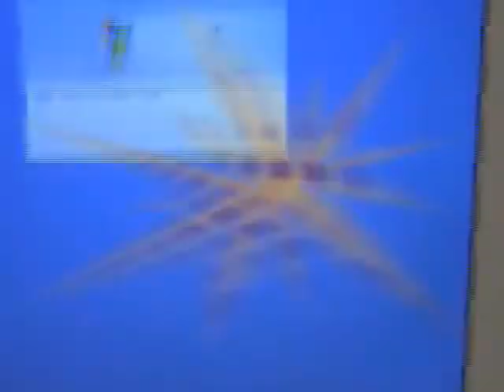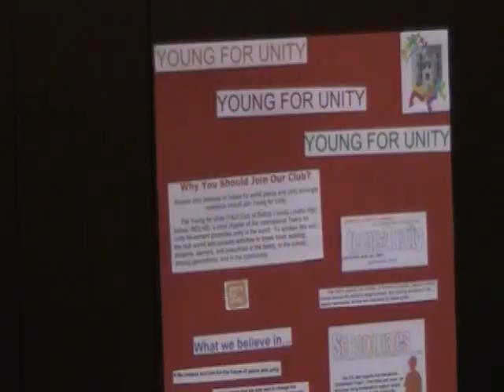Bishop Conaty Wildcat TV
*We do not own or take credit for the music in this video*